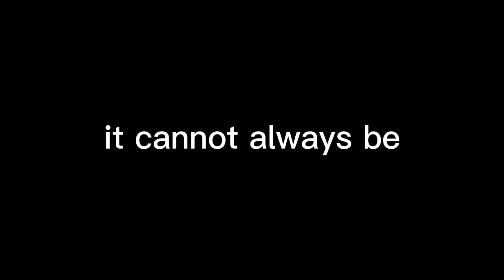sir? / rich gray au / weak hero / trash thumb nail